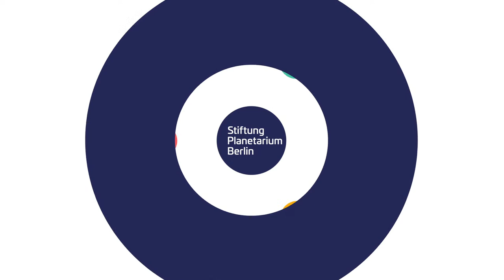Fête de la Musique Berlin im Zeiss-Großplanetarium | Livestream: 21. Juni 2023, 20:30 Uhr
Zur kürzesten Nacht des Jahres am 21. Juni verwandelt sich die gesamte Hauptstadt in eine einzige große Bühne und feiert die beliebte Fête de la Musique. Das Zeiss-Großplanetarium wird zum Austragungsort des legendären Musikfestes und lässt musische Klänge und kosmische Weiten verschmelzen. Musikalische Highlights sind an dem Tag nicht nur im, sondern sogar auf dem Dach des Gebäudes live zu erleben.

Herzstück des Programms ist der Planetariumssaal, der den Gästen an dem Tag zu freiem Eintritt offensteht und in dem Live-Musik und kosmische 360°-Fulldome-Visuals ein einmaliges Konzerterlebnis schaffen. Das Songwriter-Duo JUDI&COCHO und ihre Band nehmen das Publikum mit durch die Sphären ihrer gefühlvollen Songs. Der Solo-Künstler Berq geleitet den Weg zu neuen Horizonten mit einer Kostprobe seiner kürzlich erschienen Debüt-EP und die Musikerin Amilli verzaubert mit einer gewaltigen Portion Soul sowie Gefühl in der Stimme.

Open Air-Fans können sich auf Künstler*innen freuen, die auf dem Dach des Zeiss-Großplanetariums auftreten: Die Hamburger Pop-Rapperin Hanna Noir präsentiert ihren energiegeladenen Mix aus Drum & Bass und UK Garage bestückt mit emotionalen Texten. Der Berliner Singer-Songwriter Ronis Goliath erobert mit seiner beeindruckend voluminösen und dennoch sanften Stimme die galaktische Bühne seiner Heimatstadt, während die talentierte 26-jährige Sängerin, Songwriterin und Produzentin Serpentin die Zuhörer*innen mit ihren Indie-Elektro-Klangwelten in andere Dimension entführt.